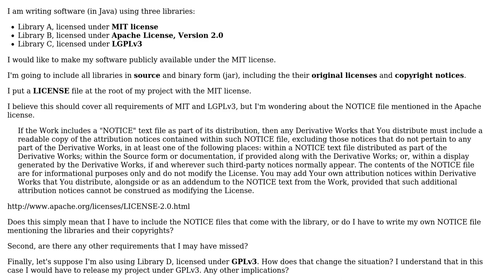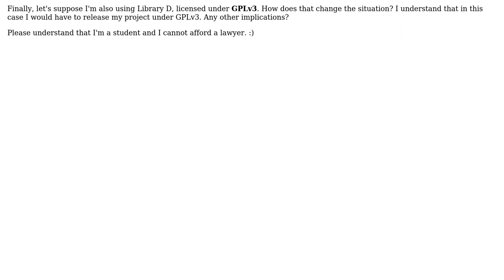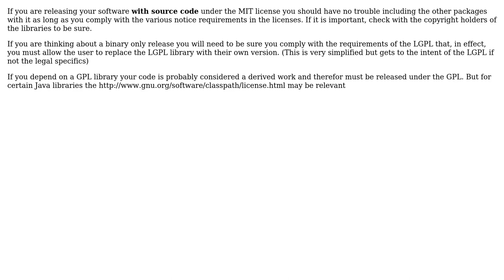Software Engineering: Releasing open-source software including Apache2 and LGPL libraries?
With thanks & praise to God, and with thanks to the many people who have made this project possible! | Content (except music & images) licensed under CC BY-SA | Music | Images & others | With thanks to user Dario Seidl user Craig and the Stack Exchange Network Trademarks are property of their respective owners. You are responsible for your own actions.